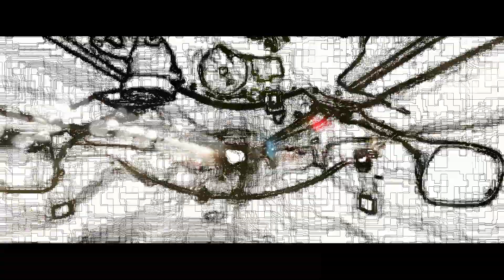Deep & Slow - moogo ft. Burkhardt (Official Music Video)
Finest electronic, minimal, ambient music by Sound Shaper Records (C) 2021